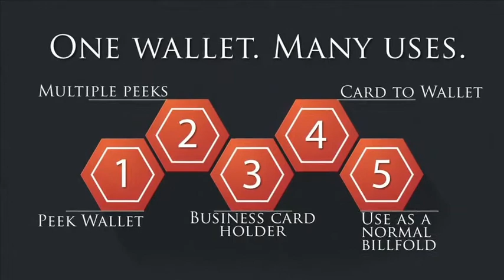Complete Peek Wallet - Tony Miller (TRICKSUPPLY.COM)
A great versatile wallet that is more than just a peek wallet...check it out